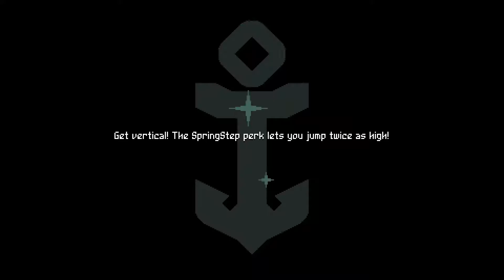Gratuitous Butt-Shots | Ep:3 | Flinthook Let's Play | 1080 60 FPS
Welcome to my let's play of Flinthook, the action-packed roguelite platformer with procedually-assembled spaceships and plenty of booty to collect!

We'll be enlisting the help of our hookshot, chronobelt, blasma pistol as well as our gooey compass buddy in the search of loot as well as collecting the bounties of pirates running the hundreds of lovingly crafted ships.

So please join myself as well as the titular Flinthook, pirate extraordinaire!